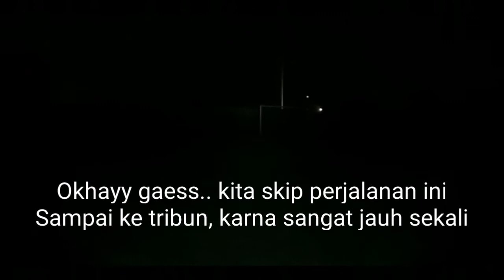Part 2 - Explore Di "STADION SEPAK BOLA" - Jakarta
Explore Di Stadion Sepak Bola Jakarta, part 2,

🔴 Donasi Apresiasi dari sahabat semua bisa disini :
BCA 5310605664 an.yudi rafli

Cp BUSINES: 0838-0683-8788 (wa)